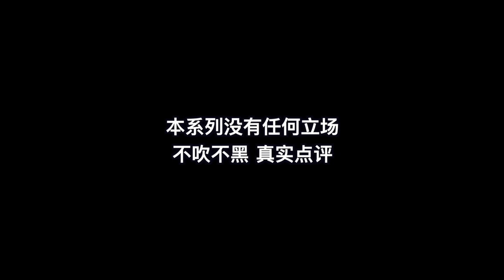國外聲樂老師點評 美依禮芽 龔琳娜《歲月》Vocal Coach Reaction to MARiA x Gong Linna「岁月」